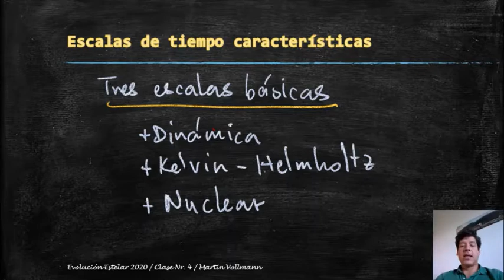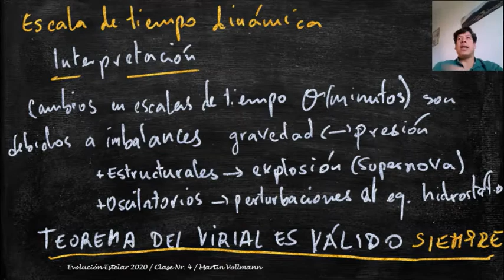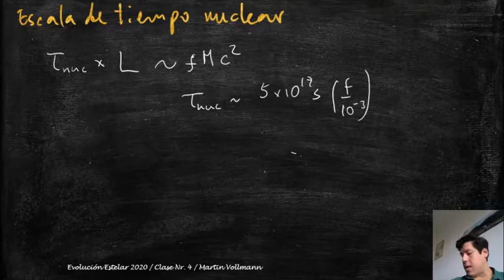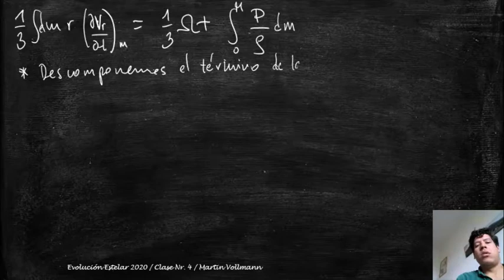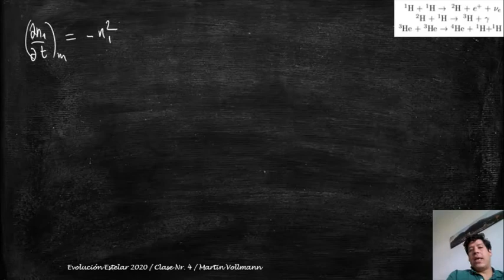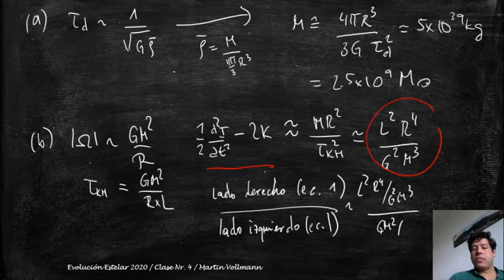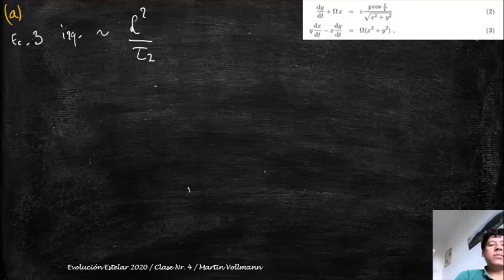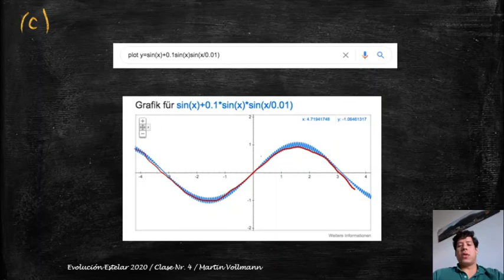Evolestelar Clase4 Vollmann